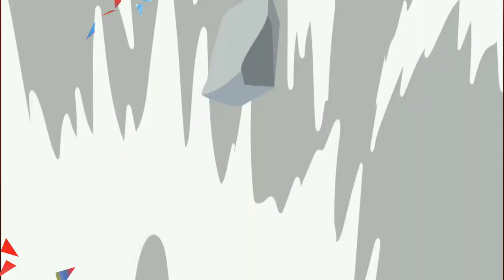🔥New Completed Pokemon Gba Rom Hack With Mega Evolution & Gen 8 Pokemon & Many More...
All The Links Are Safe & Direct
There Is No Need Of Captcha Filling or Any Pop-Ups to Close

 1. Pokemon Last Fire Red:- 0:19
✨Creator:- Romsprid.xyz

 2. Emulator For Playing These Roms:-
✨Source:- Ishrak's Poketips
📼 My Boy {Paid}:-

Just Click On The Link It Will Redirect U To The Download Screen
If There Are Any Queory:- 💬💬
Or; Comment in the Video ⬇️⬇️
📛Features:-
✔️PSS Split
✔️Updated Sprites
✔️Mega Evolution
✔️Gigantamax
✔️Gen 1 to 8 Pokemons
✔️Alolan Forms
🎵 Songs Use:-
1.Intro:- Gotcha By Bump Of The Chicken

2. Different Heaven {NCS}
Video Chapters:- 💦
0:00 Who's That Pokemon
0:05 Intro
0:19 Gba Showcase

Pokemon
Pokemon gba rom hack
gba rom hack
gba rom hack with ash greninja
gba rom hacks 2021
Pokemon hack
Pokemon cartoon hindi mein
Pokemon rom hack
gba rom
gba Pokemon rom hacks
new Pokemon gba games
pokemon hack games
download pokemon gba
gba pokemon games with mega evolution
hack rom de Pokemon
pokemon gba